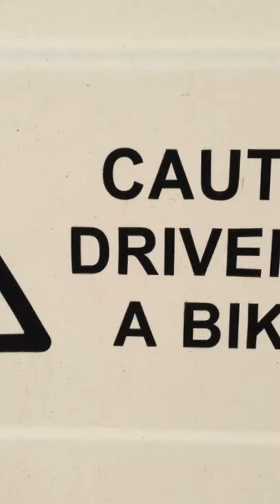Snetterton Tom & Sylvia